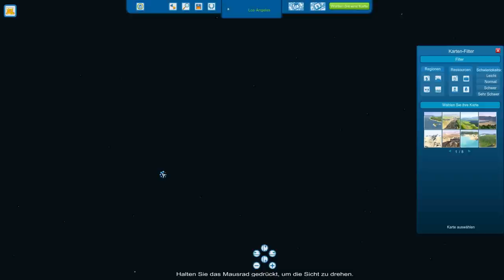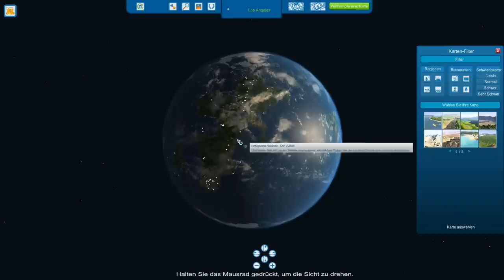CITIES XL - "Monströses und besseres Sim City" - Let's Play #001 - [Deutsch/1080p]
Hierzu kommen viele Episoden, Folgen oder Parts ganz wie ihr möchtet =)